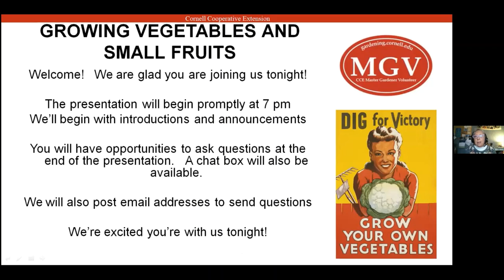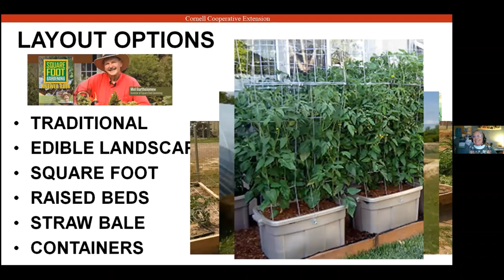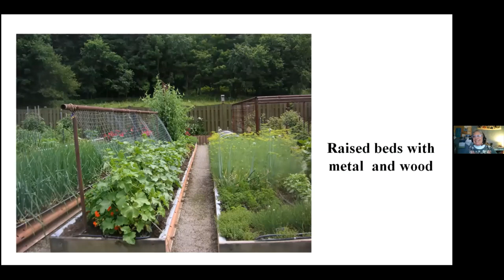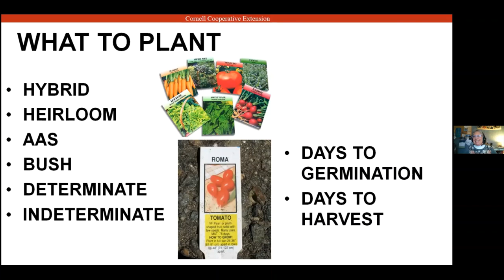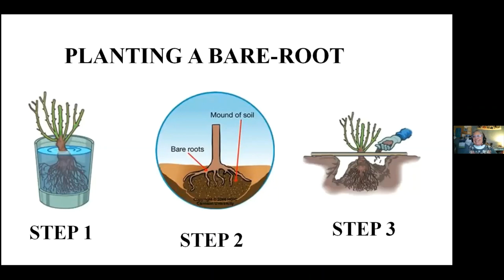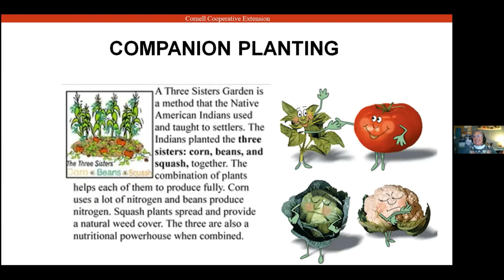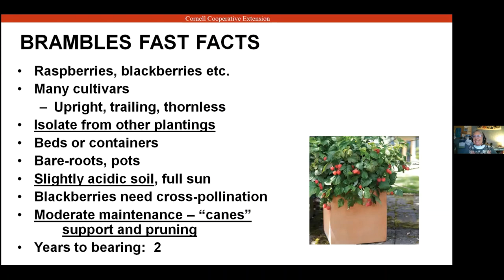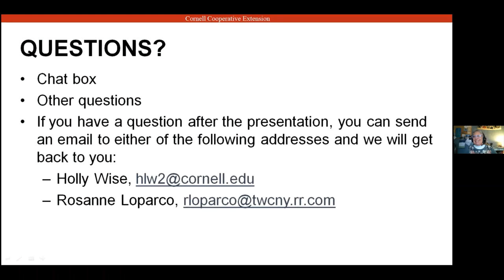Growing vegetables and Fruit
Learn all about growing your own food including raised beds, container gardening, designing, how and when, and more.